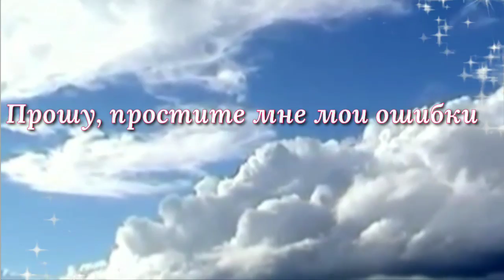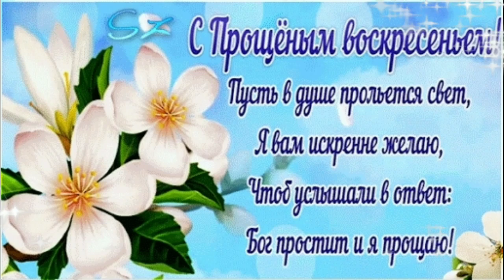Прощённое воскресенье❤️ПРОСТИ МЕНЯ! Красивое поздравление с прощённым воскресеньем!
Прошу, простите мне мои ошибки
И фразы, брошенные сгоряча,
Обиды вместо дружеской улыбки
И то, что я порой рублю с плеча.

Простите неоправданные ссоры,
Непонимание в трудные часы,
За резкие слова и наши споры
Хочу у вас прощения попросить.